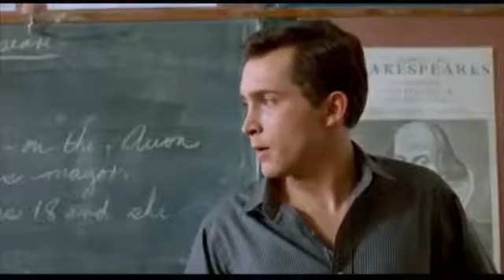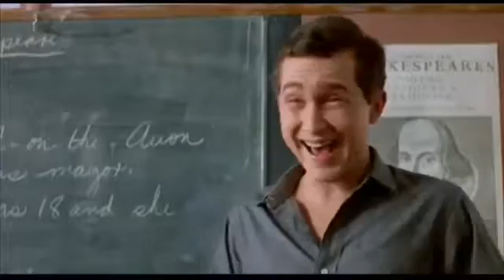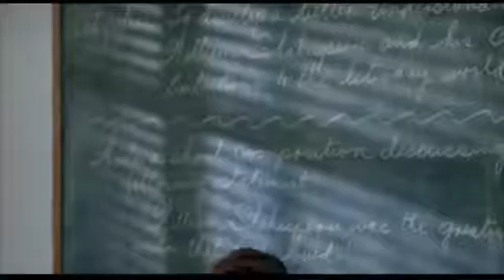Three O'Clock High (1987) - Book Report